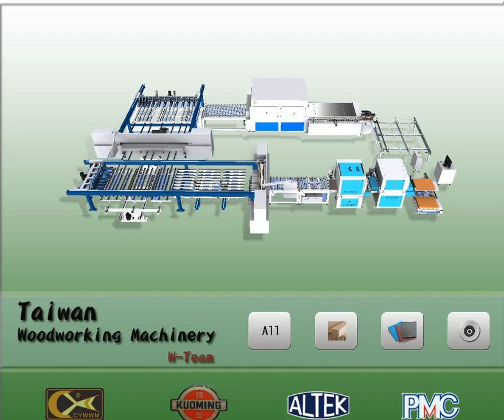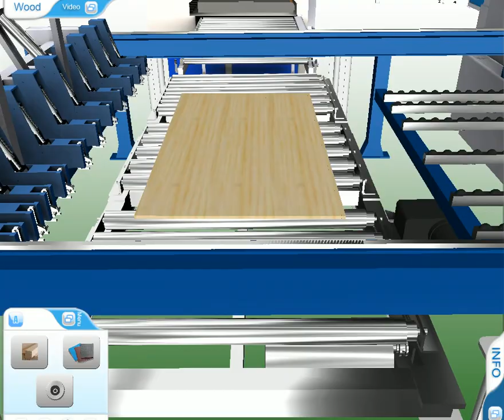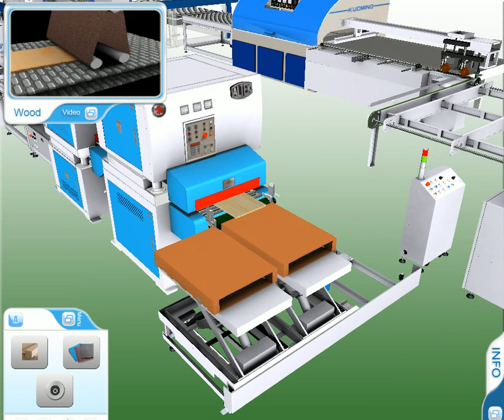Automated Solid Wood Edge Gluing Press Line